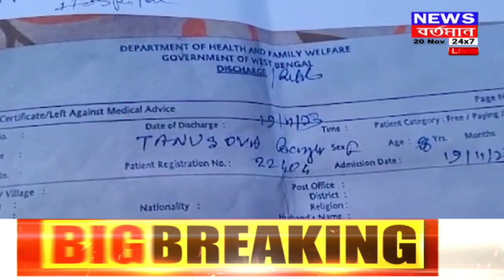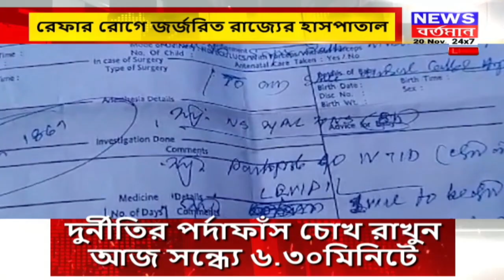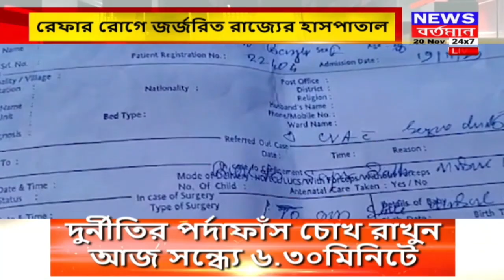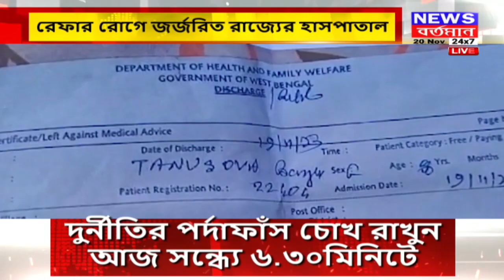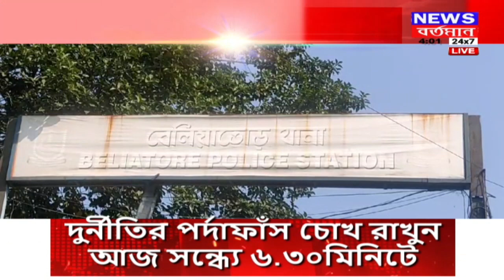এক নজরে দেখে নিন 3.30 এর খবর--প্রশ্নে রাজ্যে জনপ্রতিনিধিদের সুরক্ষা,দক্ষিণ কলকাতায় বিক্ষোভ প্রদর্শন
এক নজরে দেখে নিন 3.30 এর খবর--
1.প্রশ্নে রাজ্যে জনপ্রতিনিধিদের সুরক্ষা,দক্ষিণ কলকাতায় বিক্ষোভ প্রদর্শন কংগ্রেসের
2.সাতদিনের মাথায় গ্রেফতার ৩ ধৃতদের আদালতে পেশ পুলিশের
3.পিলারে চির, ভগ্ন দশা সেতুর বিপদের আশঙ্কায় বন্ধ সেতু 3.৩ টি মোটর ভ্যানে পাচার ১২ 4.টি গরু বীরভূমের রামপুরহাট থানা এলাকার ঘটনা
5.৪ হাসপাতাল ঘুরে অবশেষে বাড়িতে রেফার রোগে জর্জরিত রাজ্যের হাসপাতাল
6.ভারতের পরাজয়ে আত্মঘাতী যুবক